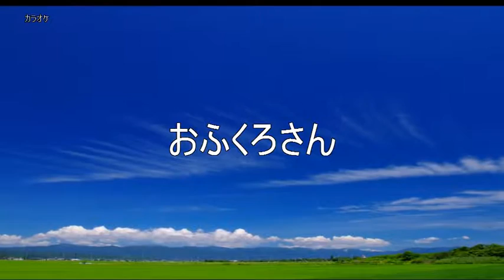おふくろさん 詞 川内康範 曲 猪又公章 カラオケ2015